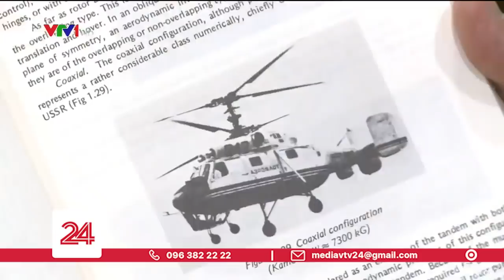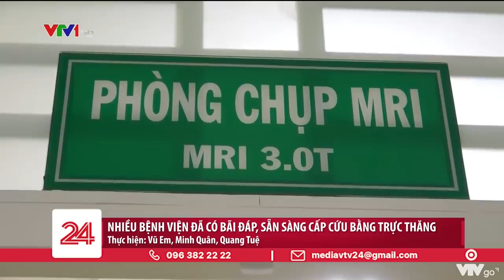Cấp cứu trực thăng - cần nhưng có khả thi? | VTV24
Nhiều trường hợp được cứu sống bằng trực thăng, hàng loạt bệnh viện mới đã xây bãi đáp nhưng cấp cứu bằng trực thăng có khả thi?